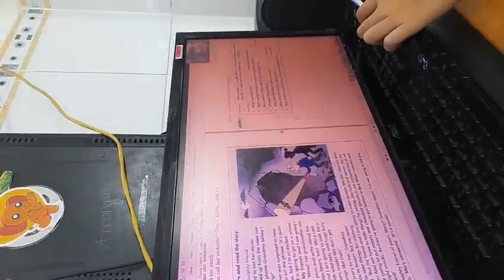Young Talent 2C - Mai Hân - "...quá phấn khích để ăn tối"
...felt too excited to V.o